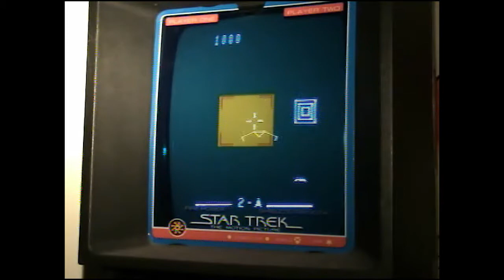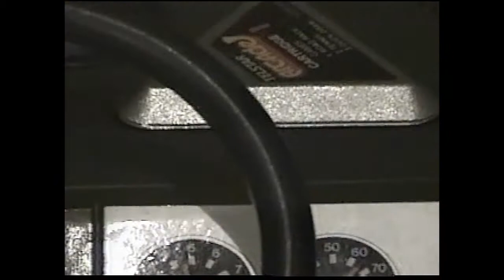Classic Gaming Expo 2007: The Father of Vectrex with Jay Smith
Originally shot on standard definition video in 2007, this is the complete video of Jay Smith's keynote speech on the origins of the Vectrex video game console at that year's event in Las Vegas.

A note about upscaling/enhancement:  I have tried my best to gently bring these formerly standard-def videos kicking and screaming into HD; the results are admittedly mixed.  The 2003 and 2007 video footage were shot as 4:3 SD video, but were edited on an older Avid system whose output was interlaced video, which doesn't upscale well.  The 2005 video, shot in a standard-def-but-widescreen mode available on the camera I had at the time, had a maximum resolution of 400 lines, which upscales...badly, to be honest.  I've done my best to tweak the audio, and to color/contrast balance everything in Premiere Pro.  To the best of my knowledge, the original analog tapes no longer exist, so the edited output files from my old Avid system are now the baseline for all of this video.

These were previously sold on DVD and as downloads; enough time has passed (and sales have long since slowed to a standstill), so this material should be available to all, especially those panels featuring pioneers of the gaming industry who are no longer with us.

theLogBook.com is one of the web's oldest archives of all things geeky - retro TV and movie sci-fi and fantasy, collectibles, classic video games, soundtracks, and much more.  Phosphor Dot Fossils ), part of theLogBook.com, is one of the web's oldest archives of vintage console, computer, and arcade games; PDF aims to bring a more laid-back, less-caffeinated, less-profanity-spewing experience to the retro video game longplay video.